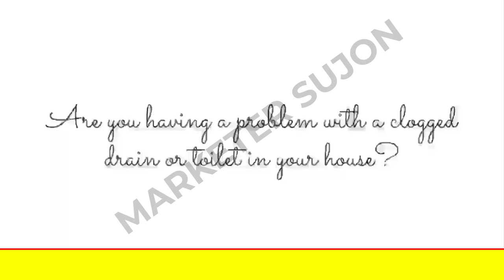Plumbing Service Promo video 05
Are you giving Services like Plumbing Services? Want to Catch Customers' attention and will go to spotlight your business in market place Top. You are at the right place. I will Create an Plumbing Services 2D Animated Promo Video for your Business at a lower cost.

What You Will Get From This Gig:

You will get Like As The Video Sample I Use in the gig. HD or Full HD video with your LOGO & other Business Details added in the Intro & Outro section. You will get fully customize lawyer Plumbing Services video.

What can also do for you:
Website Design
Logo Design
Flyer Design